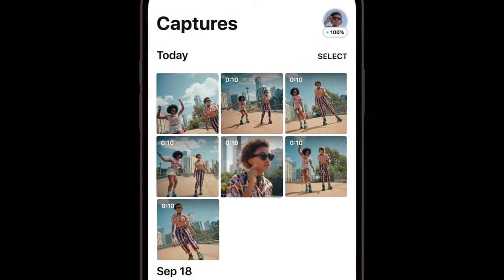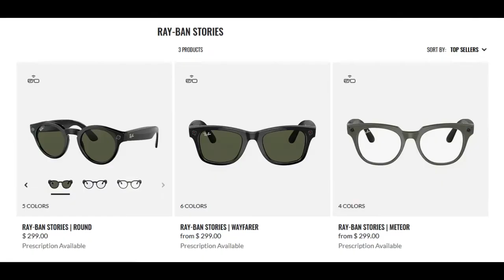Facebook Rayban Stories Smart Glasses Philippines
What do you think of the Rayban Stories Smart Glasses?